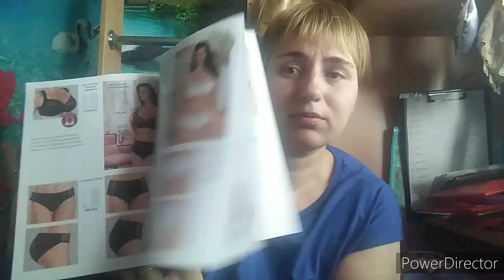Купила себе косметику.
Спасибо за ваши советы и за ваши коментарии.